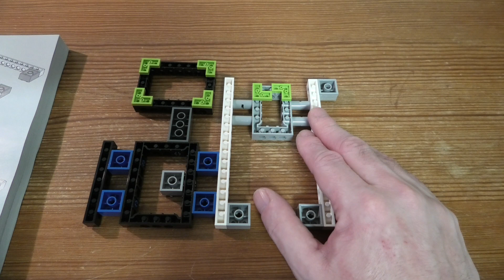Building Lego Movie 2 Welcome to Apocalypseburg SET 70840 BAG 1 4K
Enjoy an epic 360-degree play experience—and prepare for an alien invasion—with THE LEGO® MOVIE 2™ 70840 Welcome to Apocalypseburg! construction toy. An advanced building set, it has over 3,000 pieces and presents an awesome challenge even for master builders. This THE LEGO MOVIE 2 set features a section of the Statue of Liberty with a chill-out room in the head, café, Scribble Cop’s office with a chair-kicking function, armory, barber’s/tattoo parlor, Lucy’s hideout, Fuse’s workshop, rooftop diner, gym, spa, lookout platforms and loads more! This action-packed toy also comes with 12 THE LEGO MOVIE 2 minifigures to role-play and reimagine your favorite scenes from the blockbuster film.

This creative toy includes 12 new-for-January-2019 THE LEGO® MOVIE 2™ minifigures: Emmet, Lucy, Batman™, Scribble Cop, Harley Quinn™, Green Lantern™, ’Where are my pants?’ Guy, Larry the Barista, Chainsaw Dave, Mo-Hawk, Roxxi and Fuse, plus a rat figure.
This huge Apocalypseburg construction toy has removable modules for easy play and features a section of the Statue of Liberty, café, Scribble Cop’s office, armory, barber’s/tattoo parlor, Lucy’s hideout, Fuse’s workshop, rooftop diner, gym, spa and more!
The Statue of Liberty section of this THE LEGO® MOVIE 2™ playset features a buildable torch, opening Lady Liberty head with a chill-out room including a buildable telescope, and 3 lookout platforms.
The Coffee Unchained café features a service counter, cash register, buildable coffee machine with 2 coffee pumps, table and seat, and an outdoor table with a parasol and 2 seats.
Scribble Cop’s office features an opening jail door and chair-kicking function.
Armory features a mannequin, goggles, 3 minifigure helmet elements and 2 buildable weapons.
Barber’s/tattoo parlor features a barber’s chair, buildable tattoo machine and hair-cutting tool elements.
Lucy’s hideout features a buildable bed with a secret compartment containing various fun elements including a love letter from Batman™. The room also features weapon storage and assorted elements including new-for-January-2019 barbed wire.
The removable roof of Lucy’s hideout has a buildable seat, engine truck front and water tower.
Fuse’s rooftop workshop features a buildable tool chest with a buildable fire extinguisher.
Rooftop diner features a buildable oven, table and condiment dispensers, plus V8 engine deep-fat fryer, frying pan and food elements.
Train-carriage-shaped gym features a buildable punching bag with alien invader decoration and a weightlifting bench.
Truck-shaped spa features a buildable hot tub and shower.
This THE LEGO® MOVIE 2™ toy building set also includes Chainsaw Dave’s surfboard rack with 2 surfboards, lookout area with a buildable telescope, an opening sewer and various ladders.
Weapons for THE LEGO® MOVIE 2™ characters include Lucy’s crossbow.
Accessory elements include Emmet’s 2 coffee mugs, Lucy’s quiver, plus 6 new-for-January-2019 Skeletron head elements (1 as a basketball; 1 on a signpost; 1 as engine decoration; 2 as hair mannequins; and 1 on the armory mannequin).
Recreate fun-packed scenes from THE LEGO® MOVIE 2™ with this awesome Statue of Liberty toy.
This new-for-January-2019 toy measures over 20” (52cm) high, 19” (49cm) wide and 12” (33cm) deep.